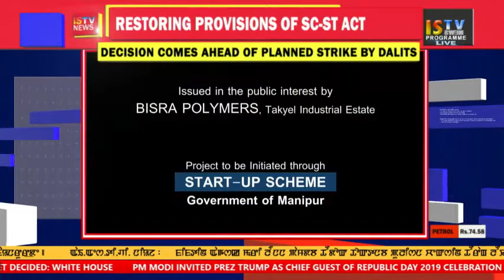1 PM MANIPURI NEWS 2nd August 2018